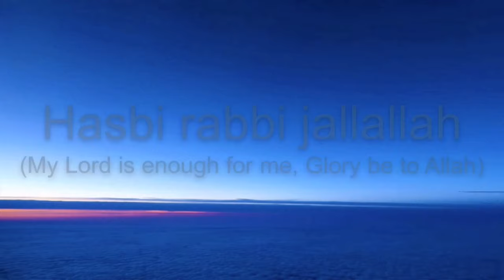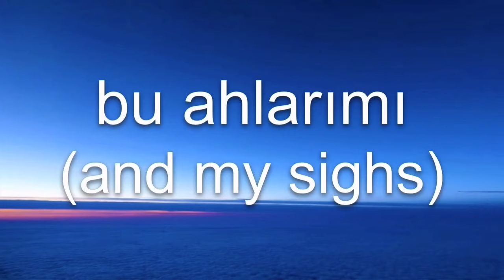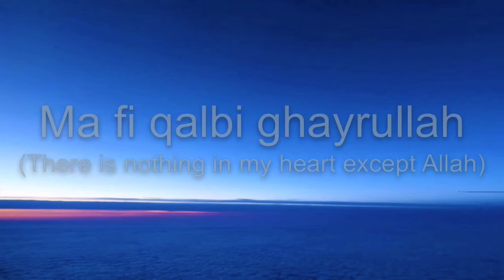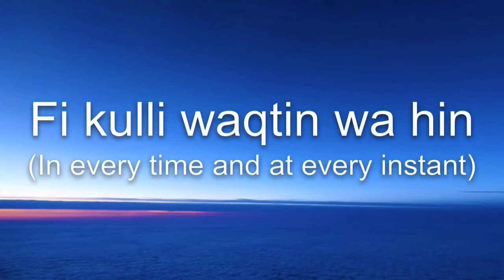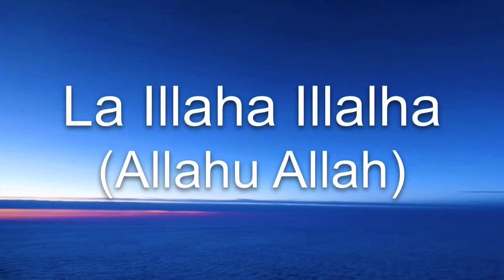Hasbi Rabbi - Sami Yusuf - Lyrics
“Hasbi Rabbi🎶”

--Support: Sami Yusuf
Instagram › samiyusufWeb resultsSami Yusuf (@samiyusuf) • Instagram photos and videos
Twitter › SamiYusufSami Yusuf
Facebook › SamiYusufWeb Result with Site LinksSami Yusuf - Facebook

Hasbi Rabbi:

O Allah the Almighty
Protect me and guide me
To your love and mercy
Ya Allah don't deprive me
From beholding your beauty
O my Lord accept this plea

Ma fi qalbi ghayrullah
Affeder gunahi

Alemin padisahi
Yureklerin penahi
Isit Allah derdimi, bu ahlarimi
Rahmeyle, bagisla gunahlarimi
Hayreyle hem aksam hem sabahlarimi

Wo tanha kaun hai
Badshah wo kaun hai
Meherba wo kaun hai
Kya unchi shan hai
Uskey sab nishan hai
Sab dilon ki jan hai

Ya rabbal 'alamin
Salli 'ala Tohal amin
Fi kulli waqtin wa hin
Imla' qalbi bil yaqin
Thabbitni 'ala hadhad din
Waghfir li wal muslimin

Queen lyric is an independent music network which features high quality music from labels and rising artists.